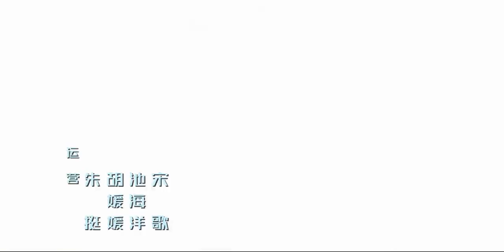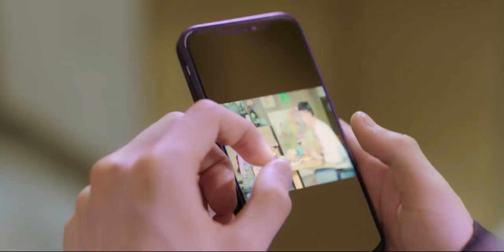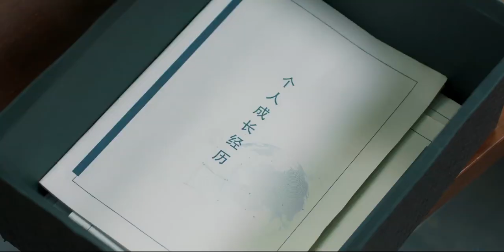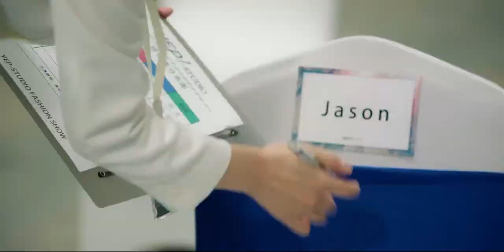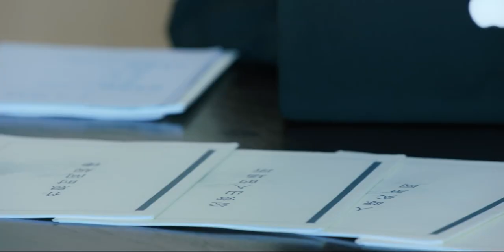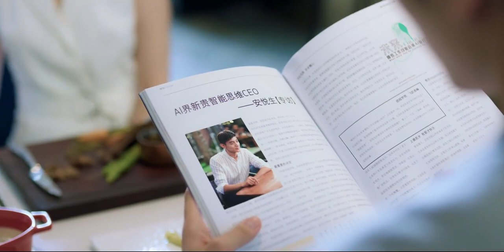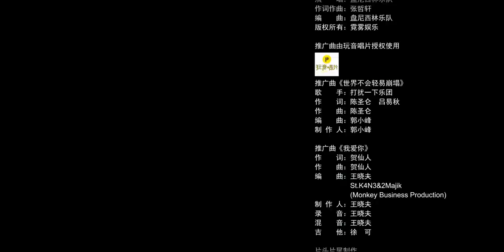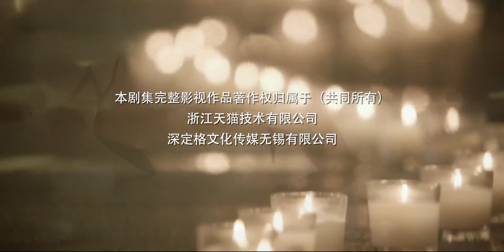ENGSUB【FULL】当她恋爱时 Fall in Love EP01 | 何花/王瑞昌/魏哲鸣/李若宁 | 爱情/都市 | 优酷宠爱剧场 YOUKU ROMANCE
当她恋爱时 Fall in Love | 何花/王瑞昌/魏哲鸣/李若宁/罗正/宥钧/王嘉萌/蒲萄/鹤男/陈鹏万里/乔骏达/于小磊/何绍宏/苑立若心/奚航 | 爱情/都市 | 优酷宠爱剧场 YOUKU ROMANCE

【当她恋爱时 Fall in Love】该剧改编自网络小说《绯闻女王倾城记》，讲述了身份多变的神秘少女风萍与玩世不恭但内心善良的阔少唐迦南之间甜蜜治愈的爱情故事。
🤍主演：何花/王瑞昌/魏哲鸣/李若宁/罗正/宥钧/王嘉萌/蒲萄/鹤男/陈鹏万里/乔骏达/于小磊/何绍宏/苑立若心/奚航
🤍集数：30集